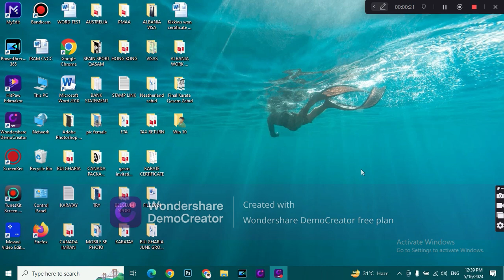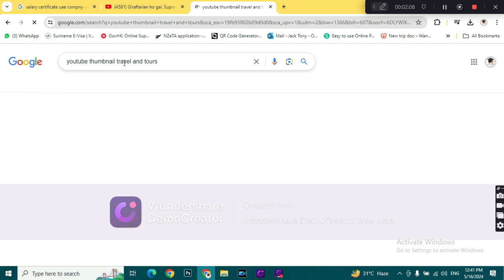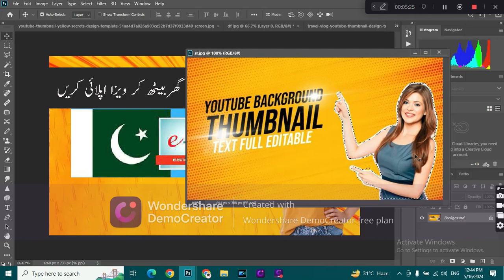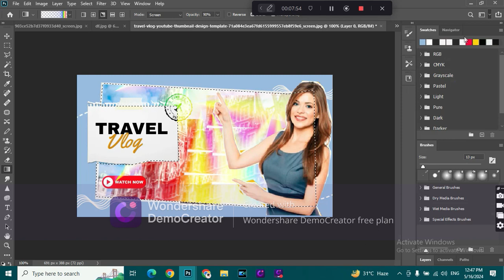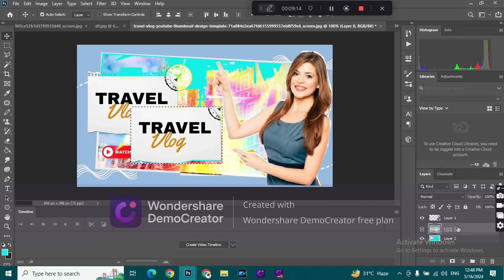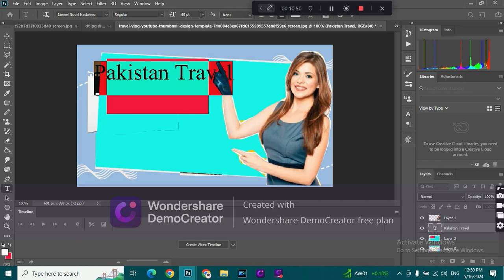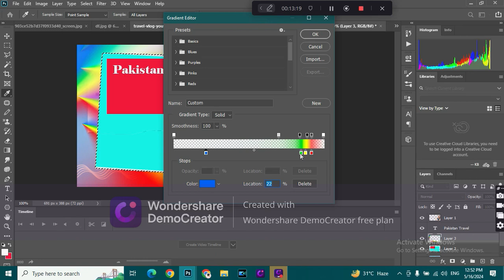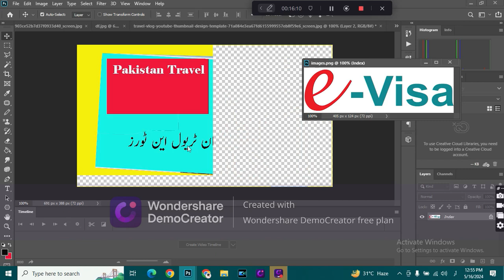How yo Create Thumbnails in Adobe Photoshop/Adobe Photoshop par Thumbnails kese bnayen?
HELLO FRIENDS I m imran shahzad tarar and this is my you tube channel its name imran tarar official i will be uploading vlog related videos on it every day and hope you subscribe my channel share my every video because i am new please supportme THANK YOU
# imrantararofficial